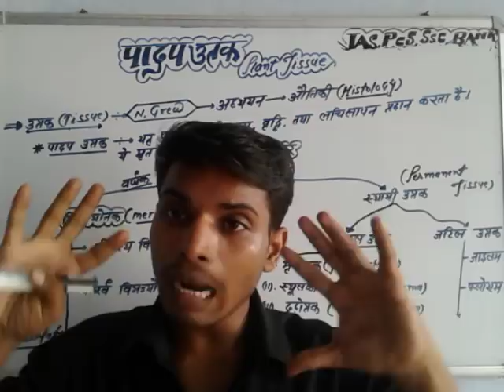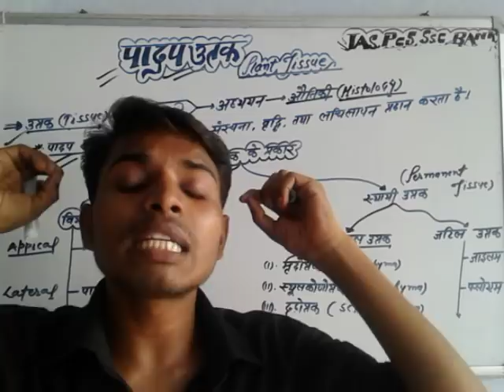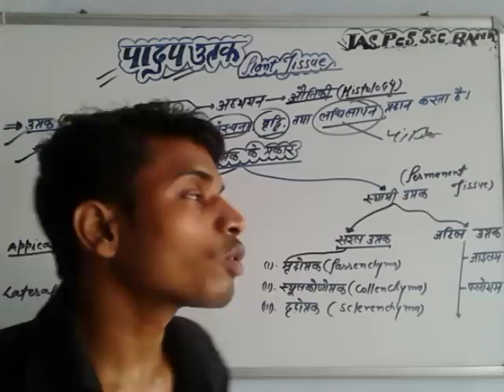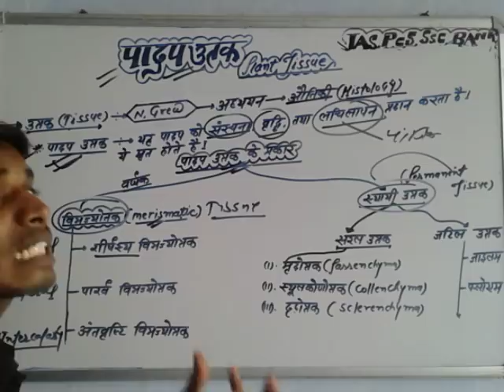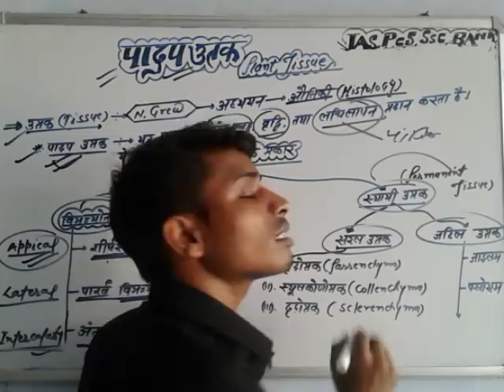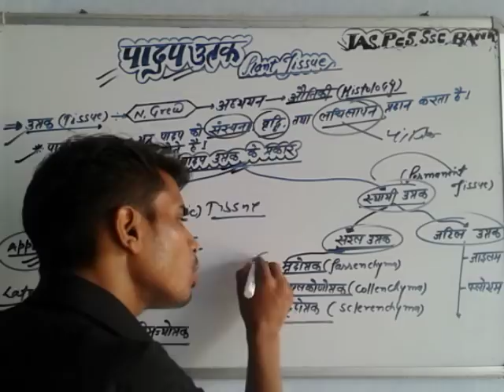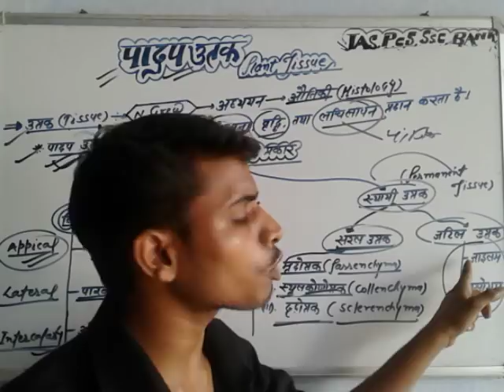4:-पादप उत्तक (plant tissue)का सबसे बेहतर व्याख्या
इस विडियो कa next part agle video me  आपने देख लिया तो बायोलॉजी के मास्टर ब्लास्टर बन जायेंगे